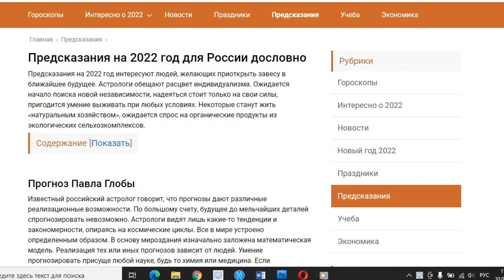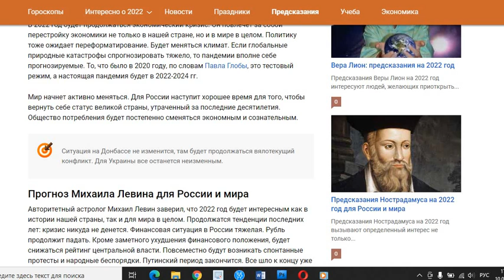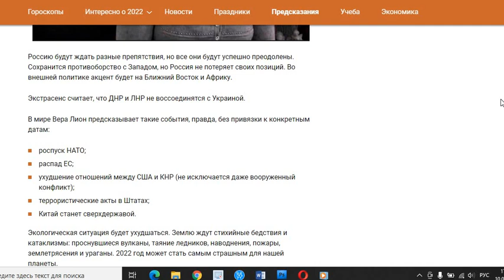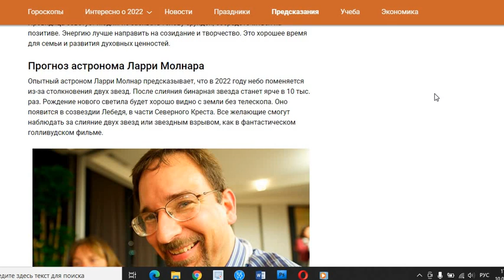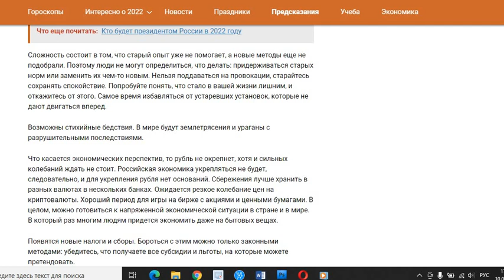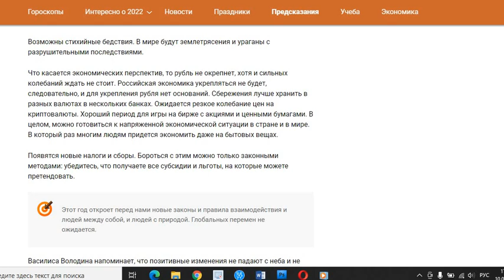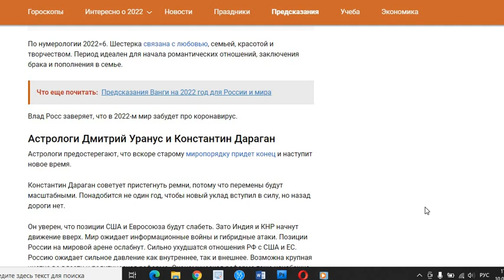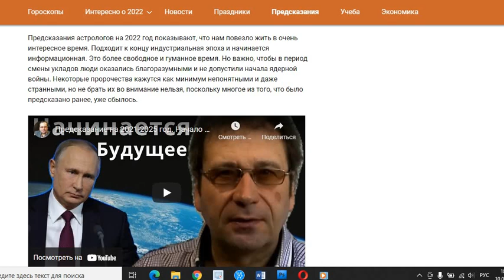Предсказания на 2022 год для России и Мира